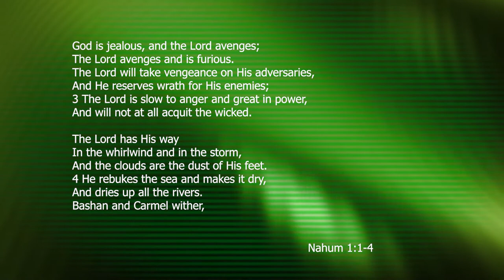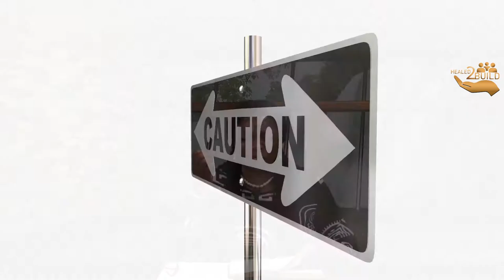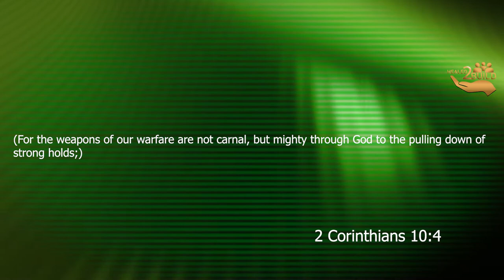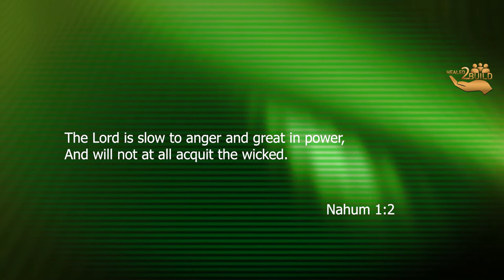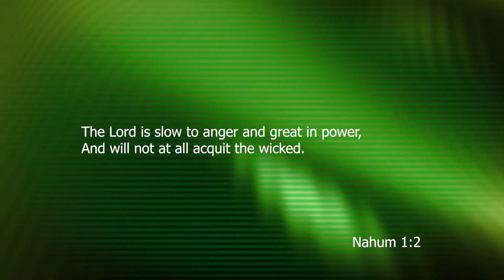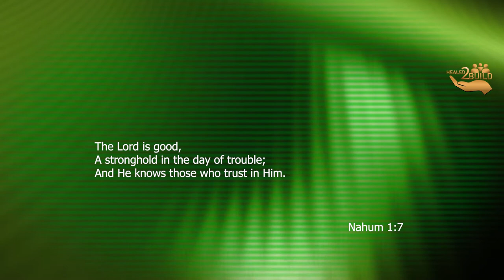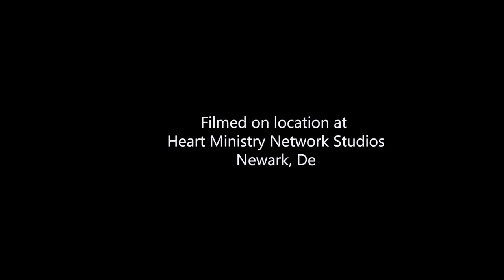Healed To Build God Will Take Care of Your Enemies